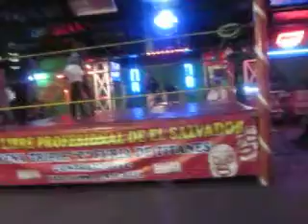Black Diamond vs Pirata De La Muerte 1° caida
02:12 q llave 02:31 05:20 06:09 y 06:27 xomo se pone el calamardo y su amigo calladito se ve mejor el calamardo 01:59 pechada deliciosa lucha libre de el salvador